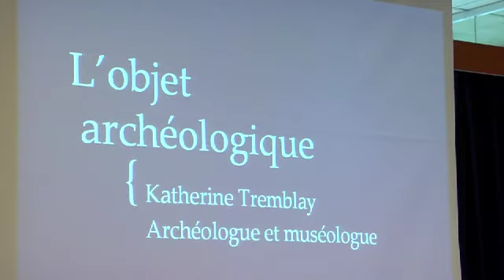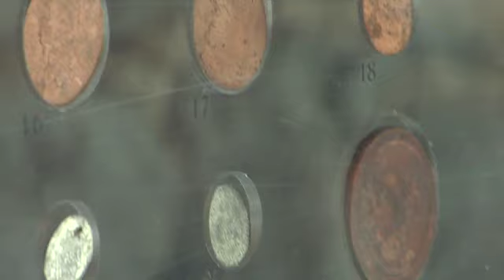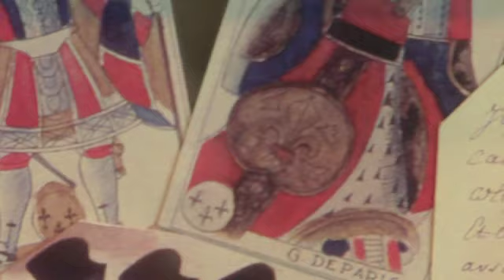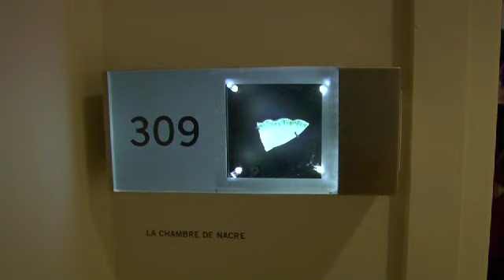8 - L'objet et l'archéologie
Avec l'archéologue et conservatrice Katherine Tremblay, la mise en valeur de l'objet archéologique est analysée à travers différents cas de figure telles que Place-Royale et l'Auberge Saint-Antoine.

Introduction à objets et collections s'inscrit dans le cursus de premier cycle du programme d'ethnologie et patrimoine offert par le département d'Histoire de l'Université Laval.

Donné à l'hiver 2011 en collaboration avec le Musée de la civilisation, ce cours constitue une véritable initiation à la culture matérielle, un premier contact avec l'objet et l'univers concret des collections dans un contexte d'apprentissage unique.